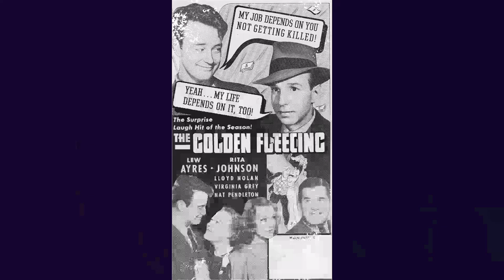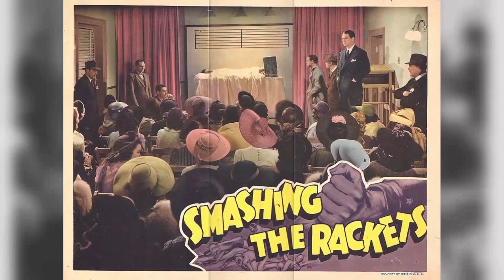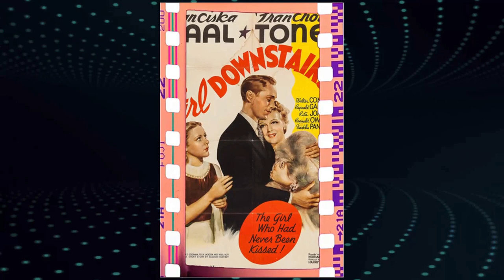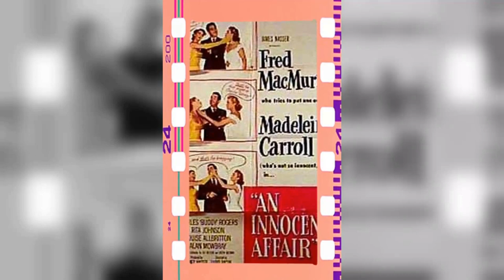WOW! The Best Rita Johnson Facts Ever!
Prepare to be mesmerized by the magnetic charm and remarkable talent of Rita Johnson, an iconic figure in Classic Hollywood. 🌟

In this cinematic odyssey, we'll explore Rita Johnson's illustrious career, from their early breakthroughs to their everlasting impact on the entertainment industry. 🎥

As we journey through time, we'll celebrate the indelible characters and unforgettable moments that define Rita Johnson's legacy.

🎬 Lights, camera, and let's step into the magic of Classic Hollywood with Rita Johnson as our guiding star! ✨🎭
Filmography:
All Mine to Give
Emergency Hospital
The Christophers
Susan Slept Here
Your Favorite Story
Rebound
Mr. & Mrs. North
The Second Face
Family Honeymoon
An Innocent Affair
The Big Clock
Sleep, My Love
They Won't Believe Me
Michigan Kid
The Perfect Marriage
Pardon My Past
The Naughty Nineties
Thunderhead: Son of Flicka
The Affairs of Susan
My Friend Flicka
The Major and the Minor
Appointment for Love
Here Comes Mr. Jordan
Maisie Was a Lady
The Golden Fleecing
Edison, the Man
Forty Little Mothers
Congo Maisie
Nick Carter, Master Detective
They All Come Out
Stronger Than Desire
6,000 Enemies
Broadway Serenade
Within the Law
Honolulu
The Girl Downstairs
Rich Man, Poor Girl
Smashing the Rackets
Letter of Introduction
Man-Proof
My Dear Miss Aldrich
London by Night
Emergency Hospital
The Christophers
Susan Slept Here
Your Favorite Story
Rebound
Mr. & Mrs. North
The Second Face
Family Honeymoon
An Innocent Affair
The Big Clock
Sleep, My Love
Michigan Kid
The Perfect Marriage
Pardon My Past
The Naughty Nineties
My Friend Flicka
Appointment for Love
The Golden Fleecing
Edison, the Man
Forty Little Mothers
Congo Maisie
Stronger Than Desire
6,000 Enemies
Broadway Serenade
Within the Law
Honolulu
The Girl Downstairs
Smashing the Rackets
Letter of Introduction
Man-Proof
London by Night
Emergency Hospital
The Christophers
Susan Slept Here
Your Favorite Story
Rebound
Mr. & Mrs. North
The Second Face
Family Honeymoon
An Innocent Affair
The Big Clock
Sleep, My Love
Michigan Kid
The Perfect Marriage
Pardon My Past
The Naughty Nineties
My Friend Flicka
Appointment for Love
The Golden Fleecing
Edison, the Man
Forty Little Mothers
Congo Maisie
Stronger Than Desire
6,000 Enemies
Broadway Serenade
Within the Law
Honolulu
The Girl Downstairs
Smashing the Rackets
Letter of Introduction
Man-Proof